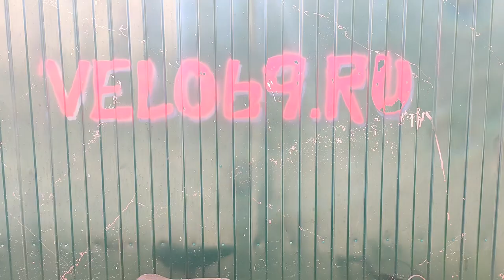Крокодил из ХВЗ / Заказ на установку колеса с ножным тормозом в Старт-шоссе